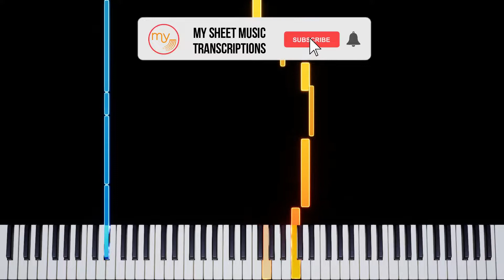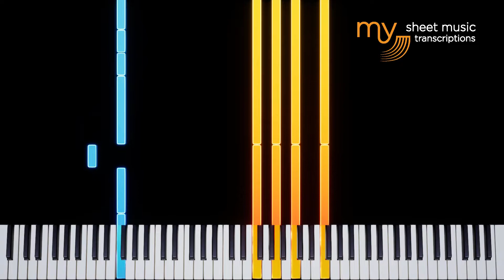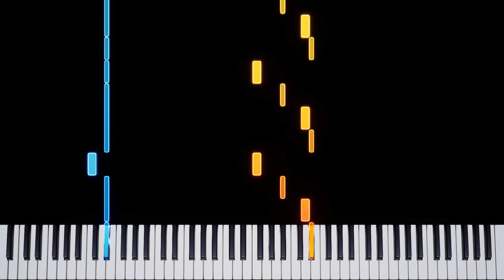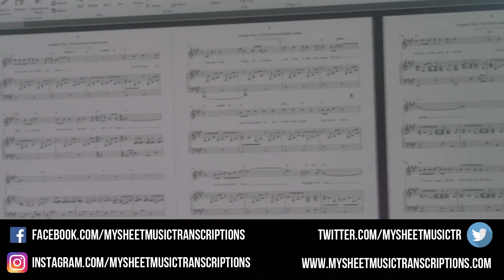The Ghost In You (The Psychedelic Furs) - Piano Tutorial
The Ghost In You (The Psychedelic Furs) - Synthesia Piano Tutorial